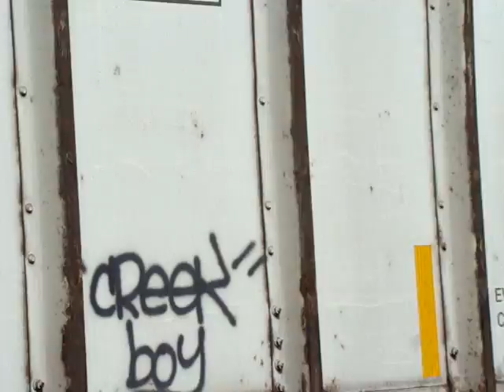CSX 526 Smoking at Dorsey